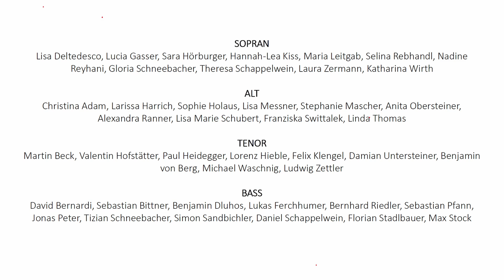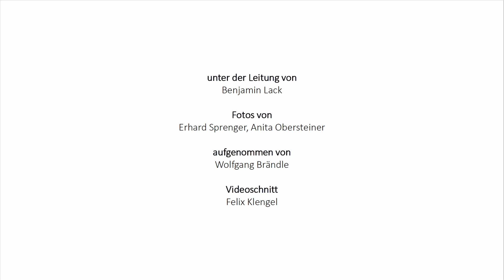Nunc Dimittis (Erics Esenvalds) - Jugendchor Österreich 2022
"Nunc Dimittis" von Erics Esenvalds

Livemitschnitt vom Konzert des Jugendchor Österreich in St. Gallus am 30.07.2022.

Leitung: Benjamin Lack